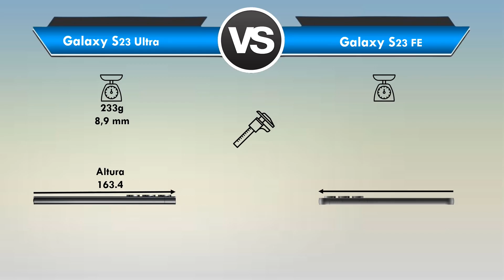Galaxy S23 Ultra vs Galaxy S23 FE Qual é o MELHOR? (Comparativo)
Galaxy S23 Ultra vs Galaxy S23 FE Qual é o MELHOR?

📲 ➡ Galaxy S23 FE: (Link em Breve)

Está querendo trocar de celular mais está em dúvida entre Galaxy S23 Ultra ou Galaxy S23 FE?

Fique aqui comigo, assista esse vídeo até o final e descubra hoje mesmo, qual é o melhor para você entre Galaxy S23 Ultra x Galaxy S23 FE!

Nesse vídeo comparativo busquei passar todas as informações importantes sobre o Galaxy S23 Ultra e do Galaxy S23 FE

Nesse vídeo abordei assuntos do tipo:

🟢Tela
🟢Espessura
🟢Câmeras
🟢Bateria

Se você quer de fato saber qual é o melhor Galaxy S23 Ultra ou Galaxy S23 FE você precisa ver esse vídeo URGENTE!

⏱ NÃO PERCA MAIS TEMPO ASSISTA AGORA MESMO ESSE VÍDEO REVIEW/COMPARAÇÃO Entre Samsung Galaxy S23 Ultra ou Samsung Galaxy S23 FE

E deixa aqui abaixo nos comentários a sua opinião de qual é o MELHOR Galaxy S23 Ultra ou Galaxy S23 FE!